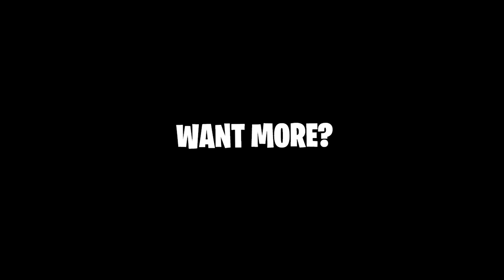4 NEW *FREE* DEADPOOL REWARDS IN FORTNITE!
4 NEW *FREE* DEADPOOL REWARDS IN FORTNITE! New Deadpool Challenges, Skins, Deadpool Event & Week 8 Deadpool Rewards!